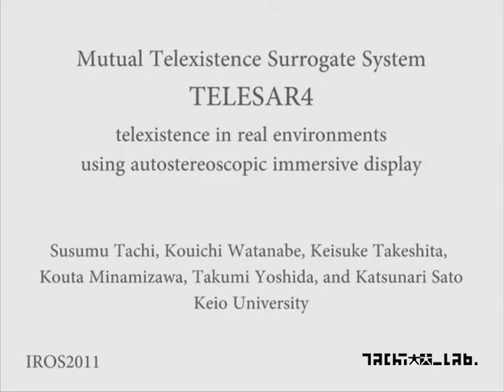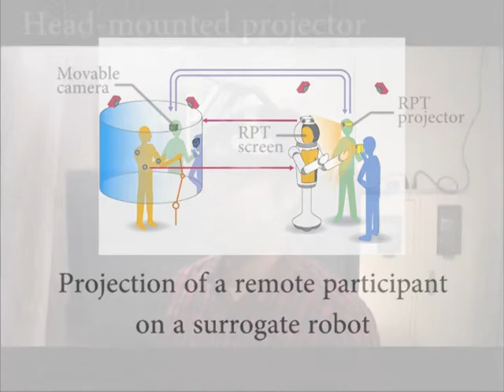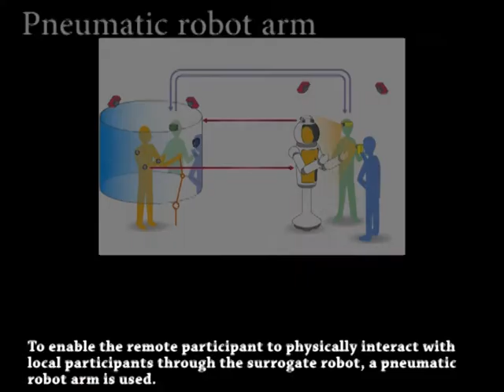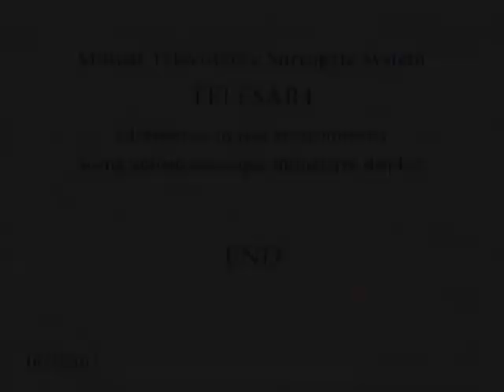TELESAR4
We propose new mutual telexistence surrogate mobile robot system TELESAR4 to afford a remote person the opportunity to virtually participate in a gathering by using the surrogate robot to communicate with local participants of the party while moving around freely in the party venue. The system provides the remote participant with a life size 360˚ wide-range stereo view of the event venue with local participants in real time. The local participants at the event are able to see the face and expressions of the remote participant in real time. The system also allows the remote participant to move freely about the venue and to perform some manipulatory tasks such as handshake and gestures.